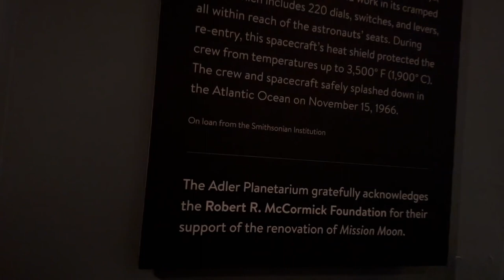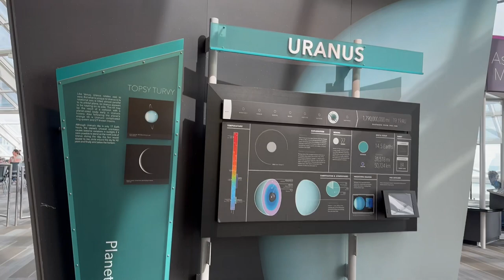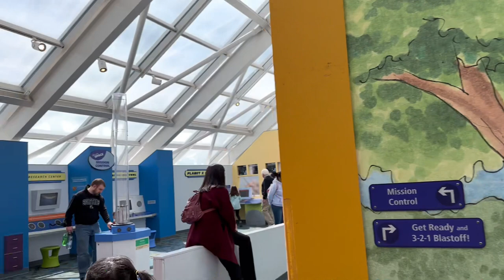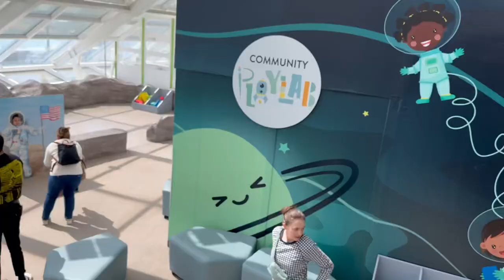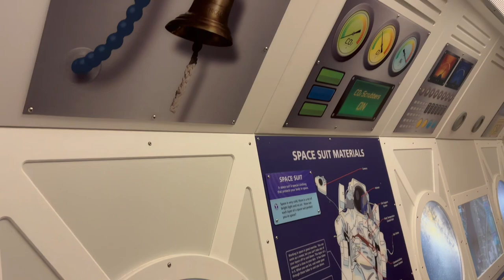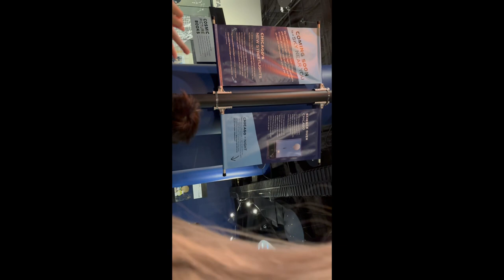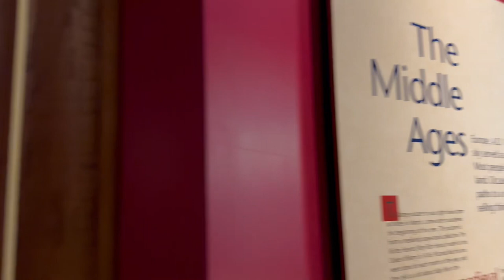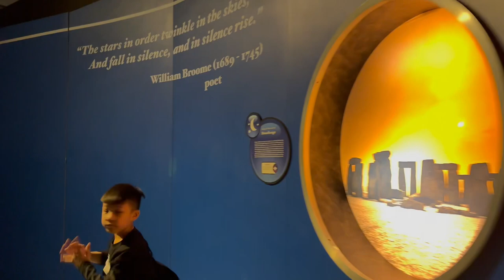Explore Adler Planetarium With Me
The Adler Planetarium is located in Chicago.